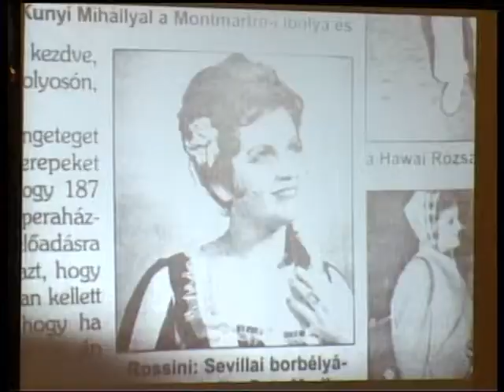2013 09 01 Szabadka ma ünnepli a város napját